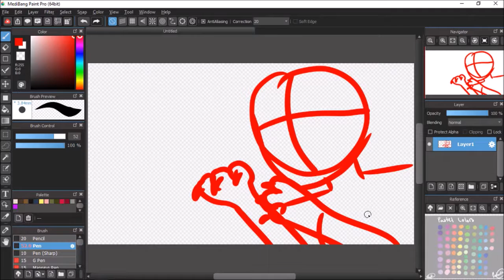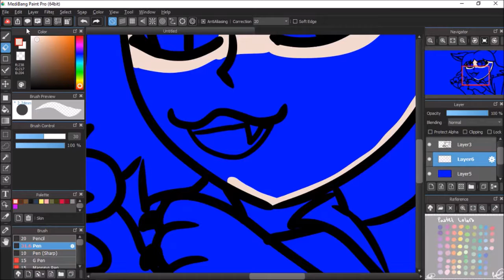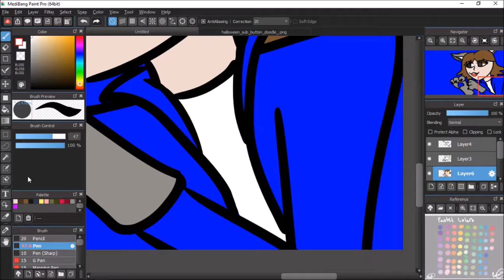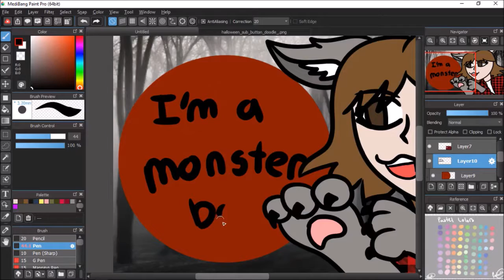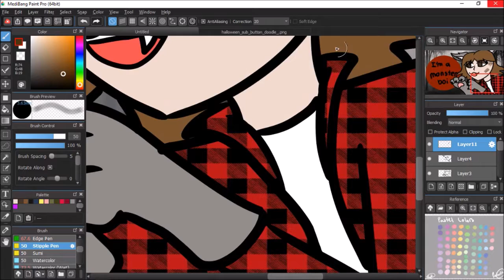I'm A Monster, Boiiiiiiiii! | Halloween Speedpaint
Happy, Happy Halloween!! 🎃👻☠